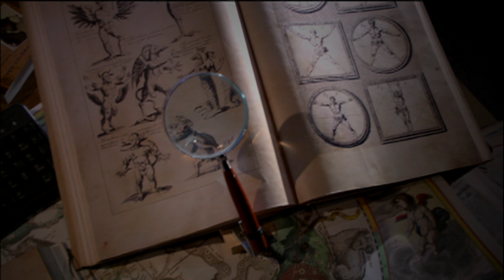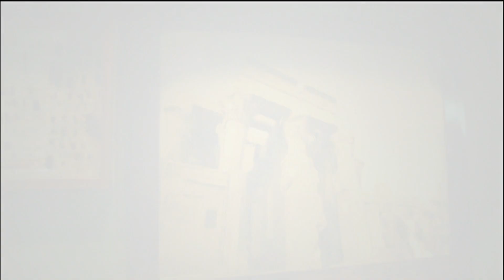Evidence For Aaron's Rod Transforming Into A Beast? - Duelling Crocodiles - History Documentary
English translations of the Bible claim that when Aaron cast his rod before Pharaoh, it turns into a serpent before their eyes. But is this really true? A re-examination of the original manuscripts point to a different translation, that his rod actually transformed into something far greater and more dangerous.